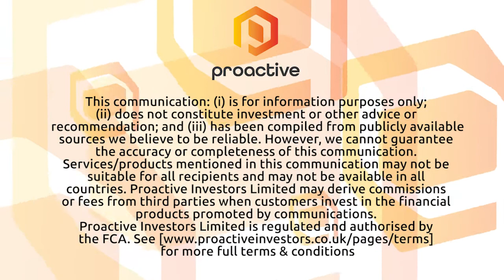FrontFundr using its unique business model to provide companies access to capital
FrontFundr CEO Peter-Paul Van Hoeken joined Steve Darling from Proactive to share details about the company that uses Equity crowdfunding to unlock a massive pool of capital for early-stage companies in Canada.

Van Hoeken talks about how it all works and he also talks about how FrontFundr is using its own platform for its current round of financing which is about 90% completed.